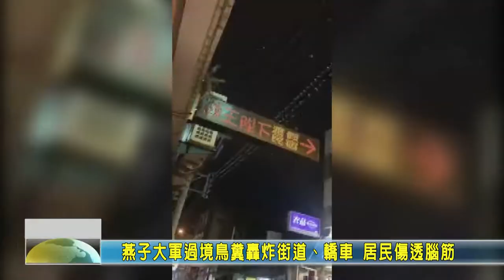20210815 04 燕子大軍過境鳥糞轟炸街道、轎車 居民傷透腦筋